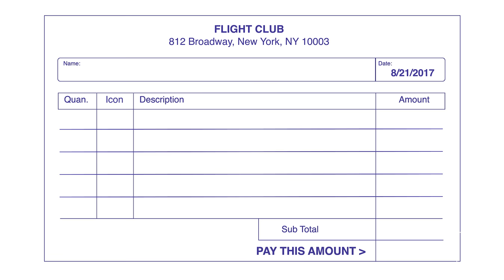The New Day Goes Sneaker Shopping With Complex and Wale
WWE Superstars The New Day go Sneaker Shopping with Joe La Puma at Flight Club in New York City, and talk about their favorite sneakers to wrestle in and bring a surprise guest, Wale.

Season 5
Episode 7